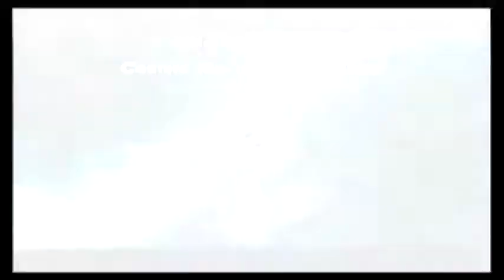Let's Play Super Mario Galaxy Episode 20: Engine Room Part 4/4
We head to the Engine Room secret galaxies, get the comet stars, defeat Bowser Jr again, and rescue Luigi one last time.